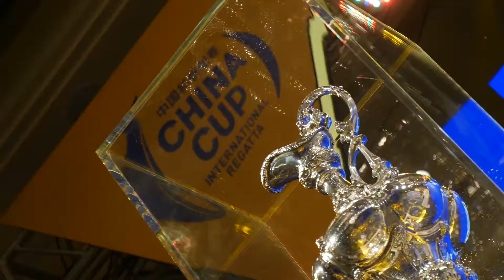2017 CCIR DAY 4 Prize-giving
2017 11th China Cup International Regatta